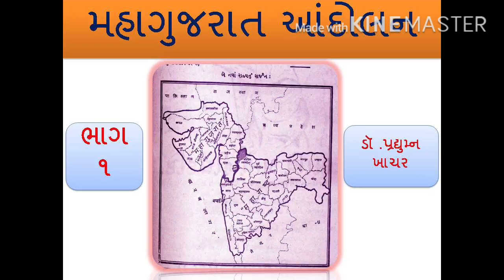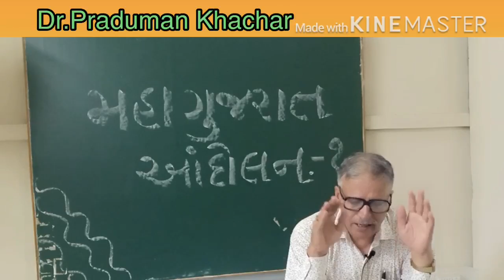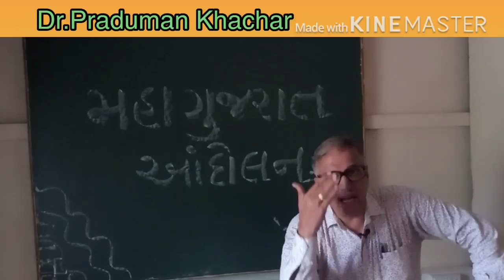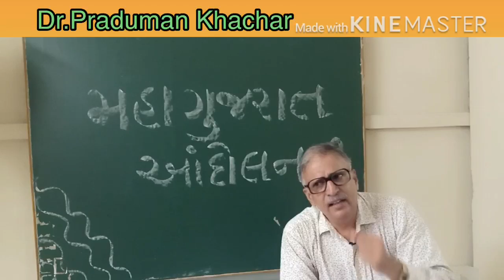Maha Gujarat Aandolan part - 1 -Dr.Praduman Khachar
महागुजरात आंदोलन भाग 1 डॉ. प्रद्युम्न खाचर
MahaGujaratAandolan part1#महागुजरातआंदोलनभाग1#PradumanKhachar